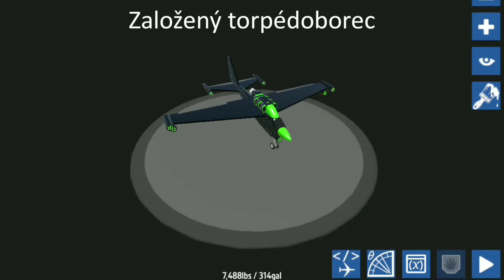Založený torpédoborec | SimplePlanes custom letadlo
Pokud chcete přistát, torpéda musí být shozena, jinak vám letadlo exploduje